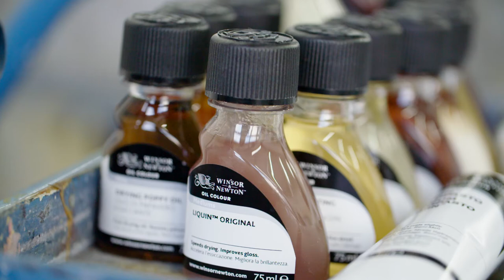Winsor & Newton RA Vince Hart Residency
Placing heavy emphasis on paint as a substance in his practice, the colour and forms of his work can be seen to denote elements of landscape and atmospheric conditions throughout different times of the day and there is great attention to material within his paintings.